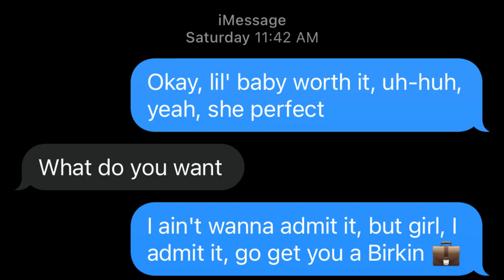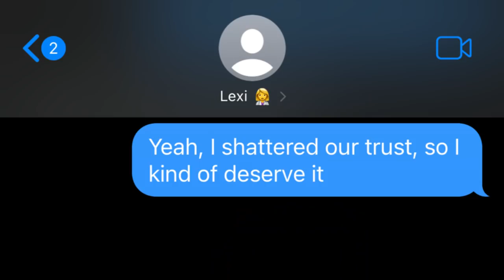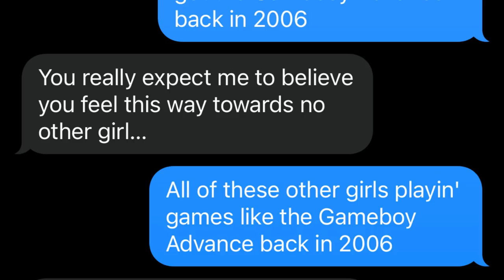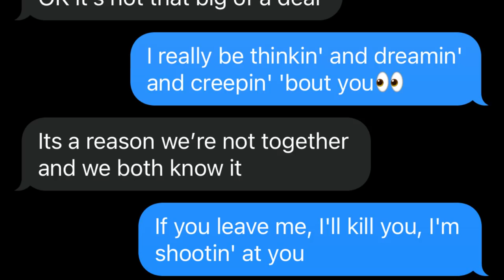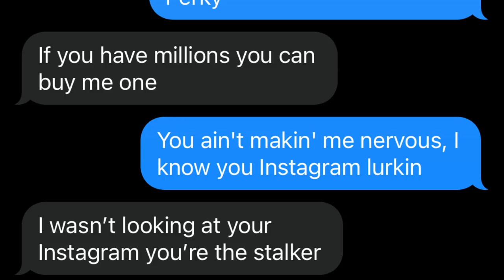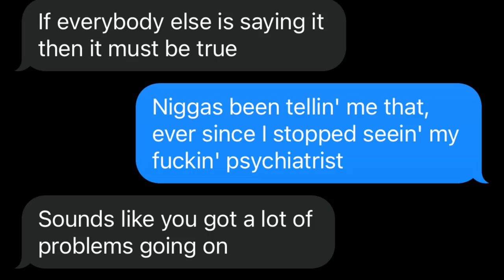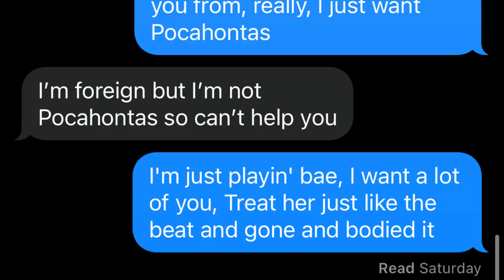Juice WRLD - Worth It (Unreleased) LYRIC PRANK ON EX?! (GONE RIGHT👀) *She Said Come Over??*